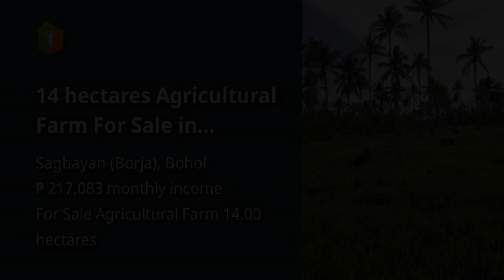14 hectares Agricultural Farm For Sale in Sagbayan Bohol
14 hectares Agricultural Farm For Sale in Sagbayan Bohol